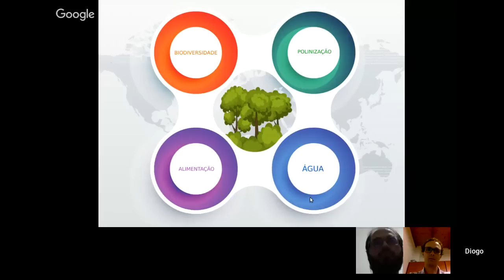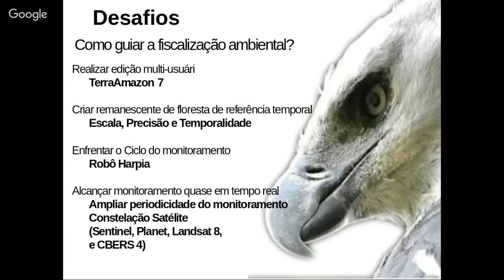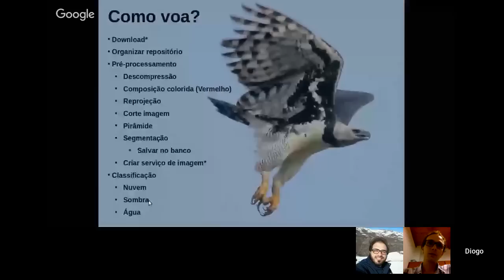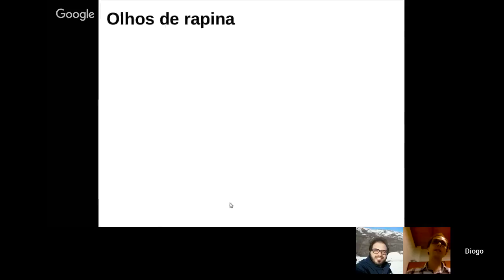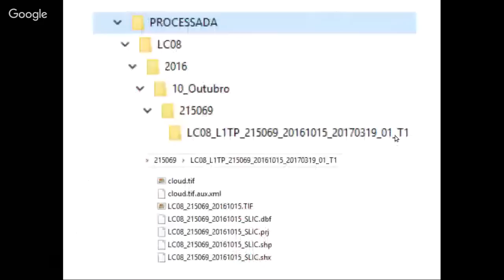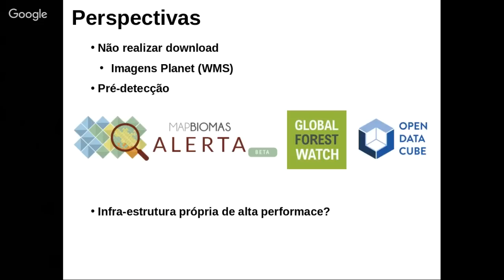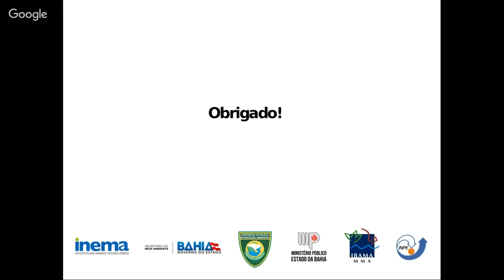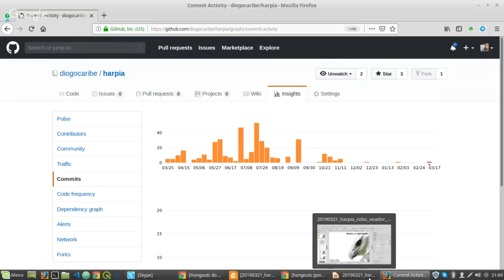Python no monitoramento florestal: Diogo Caribé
Nessa live vamos conversar com Diogo Caribé sobre o uso do Python no monitoramento Floresta.